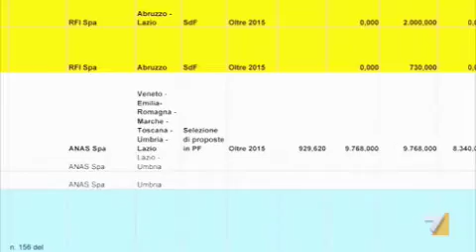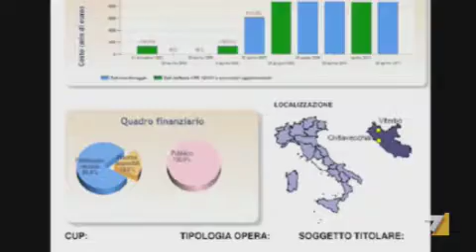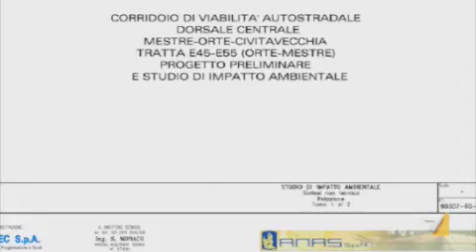Orte- Mestre, spunta la protesta modello no-tav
Non ci sono ancora i cantieri ma già sono attivi i comitati contro l' autostrada, una delle grandi opere approvate dal governo e autorizzate dal Cipe. Servizio di Francesco Martini